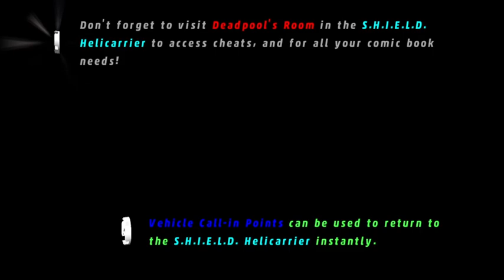Lego Marvel Super Heroes: Battling The Green Goblin - Gameplay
In this action-packed video, we bring you "Lego Marvel Super Heroes: Battling The Green Goblin - Gameplay." Join us as we dive into the exciting world of Lego Marvel Super Heroes and take on one of Spider-Man's most notorious foes, the Green Goblin, in an epic showdown.

Lego Marvel Super Heroes combines the fun and creativity of Lego with the thrilling adventures of the Marvel universe. In this video, we focus on an intense gameplay session where our heroes face off against the cunning and dangerous Green Goblin. Get ready for an exhilarating experience filled with dynamic combat, clever puzzles, and plenty of Lego humor.

Whether you're a seasoned gamer or new to the Lego Marvel series, this video offers something for everyone. The engaging gameplay, combined with the charming Lego aesthetics and Marvel's legendary characters, makes for an unforgettable adventure.

Let us know which characters you love to play and which villains you enjoy battling the most.